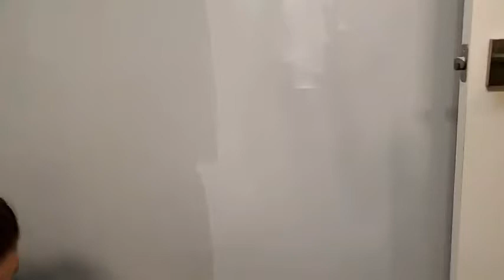A bathroom makeover using one hour ceramic paint and pearlescent wall stenciling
this bathroom is one of the final bib projects left in our home build. with the tile work finally finished, I want to create a kids bathroom that still feels interesting and sophisticated and can grow up with my kids. bathrooms are perfect for trying fun and funky home decor ideas, like this wall treatment that mimics the look of a high end wallpaper, with contrasting sheens of matte and gloss and a little bit of pearlescent that hits the light just right, and its all done with paint!

Materials list:

✅wise owl paint one hour ceramic in renovation gray

🔅Follow Brushed by Brandy at:
Facebook.com/brushedbybrandy
Instagram.com/brushedbybrandy